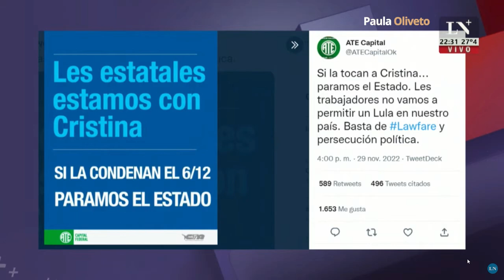Paula Oliveto con Luis Majul en La Nación +